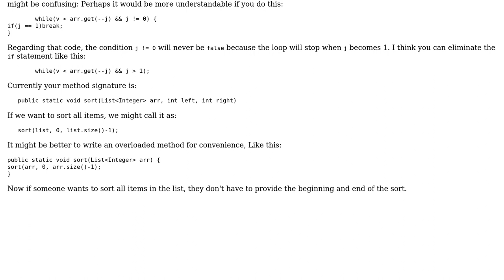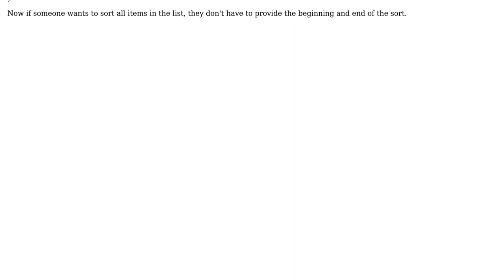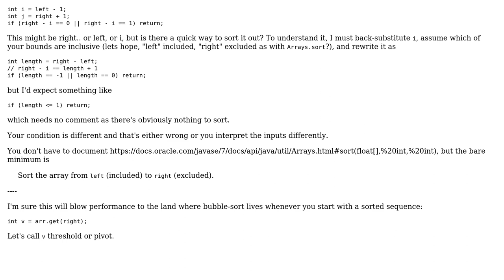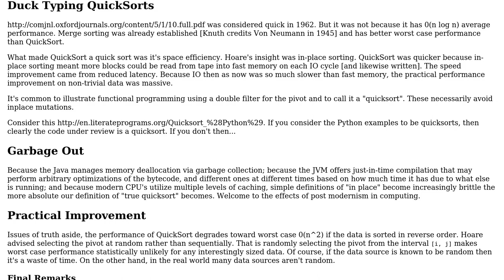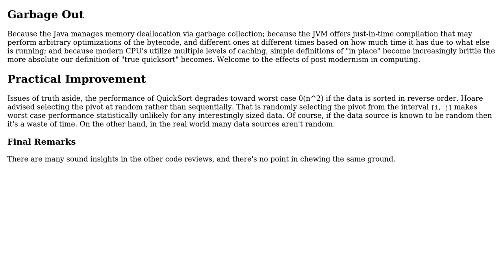Code Review: Quicksort Algorithm Efficiency (4 Solutions!!)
Code Review: Quicksort Algorithm Efficiency

With thanks & praise to God, and with thanks to the many people who have made this project possible! | Content (except music & images) licensed under CC BY-SA | Music | Images & others | With thanks to user rolfl user Quill user maaartinus user lightning_missile user IHazABone user ben rudgers and the Stack Exchange Network Trademarks are property of their respective owners. You are responsible for your own actions.